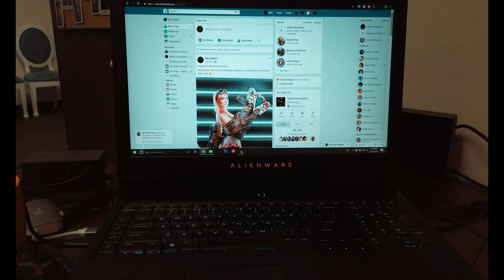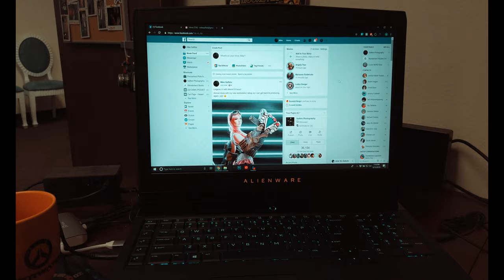'Day By Day' Vlog #2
Just random tid bits through out my day! Planning to do these more often!

Also, for those curious, this new system destroyed on exporting this video!

My previous 4k video, the Galaxy's Edge Vlog, was 14 minutes or so long and took a bit over 5 hours to create!
This video, although only around 5 minutes, took 3 minutes and 30 seconds! I'm IMPRESSED!

All of this was filmed on my OSMO Pocket!

To help support my art, creating video content and my studio